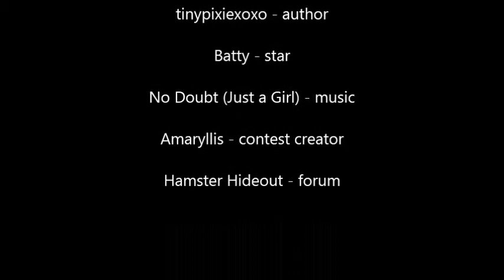Batty- Cutest Hamster Video Contest entry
This is my contest entry for the HH Hamster Video Contest - Cutest Hamster Video

Featuring: Batty the female black tuxedo RCD hamster
No Doubt, with "Just A Girl"

Hamster Hideout
2013